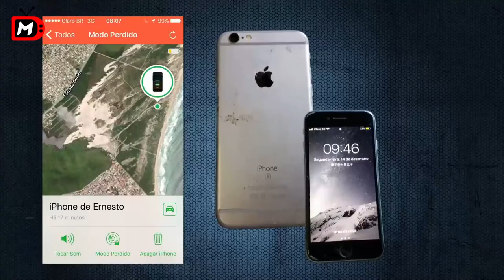Funny Videos 2021 Compilations - Dog Sliding Down A Snowy Hill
Hi! Welcome to Daily Medley.
In this channel, you will find compilations of the most fun videos hand-picked from all over the internet.

You can enjoy our videos whenever you want to unwind and have some relax time alone, or with friends or family.

What makes a person quickly blow off some of the tension in the mundane daily life than watching amazing moments from animals, people and kids doing funny or exciting stuff. Life on this planet shows us its beauties and charms in many different ways. You just need to savor it and let it nourish your soul.